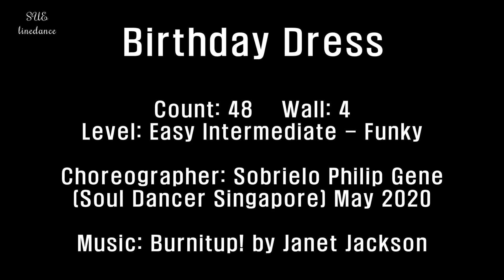Burning It Up Linedance by Sue(demo)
Burning It Up Linedance (시범영상)

*베이직트레이닝반 : 화요일 오후 2~4시
*중급반 : 목요일 오전 11~오후 1시
*초・중급 스타일링반(영상촬영반) : 목요일 오후 1~3시
*장소: 대한라인댄스협회 영등포교육관

슈의 라인댄스(다음카페)

Count: 48 Wall: 4 Level: Easy Intermediate - Funky
Choreographer: Sobrielo Philip Gene, (Soul Dancer Singapore) May 2020